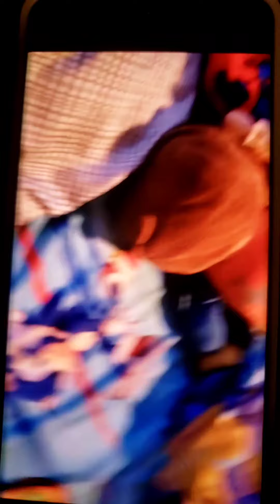Rodeo and Jerry 2" Who are you(New2022)movie clips + trailer.